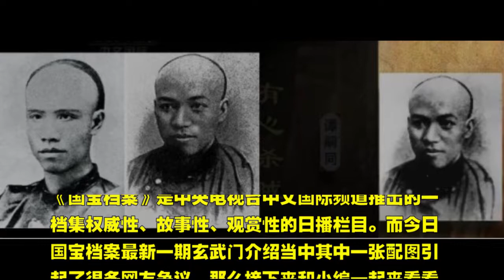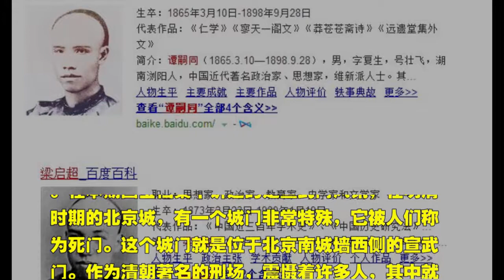《国宝档案》配图引争议 梁启超谭嗣同傻傻分不清楚 太执着